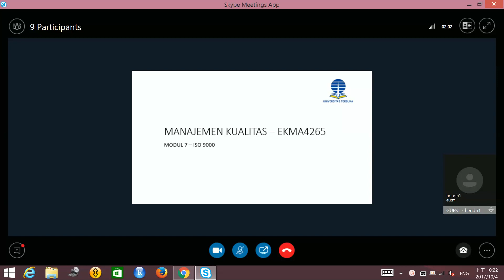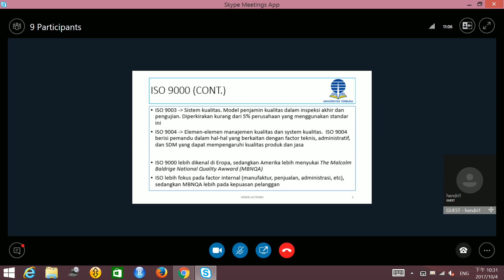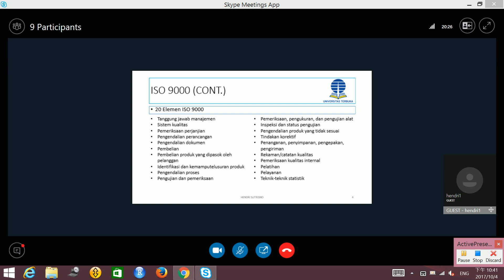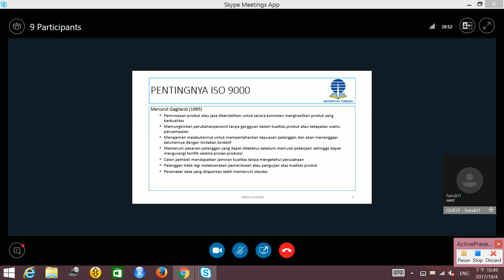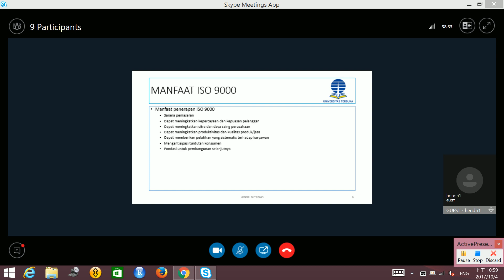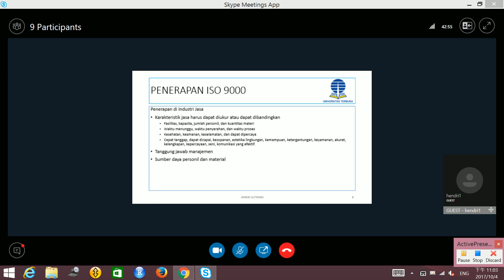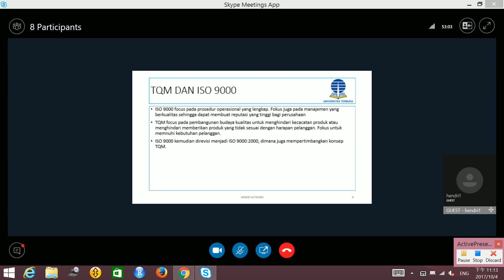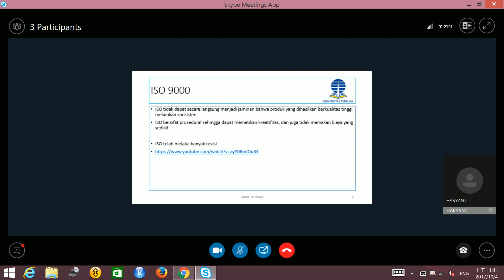2017.2 - Manajemen Kualitas - UTT - OL7 - 29092017